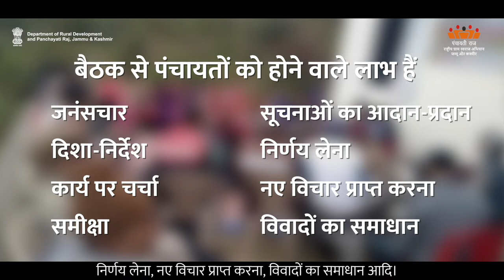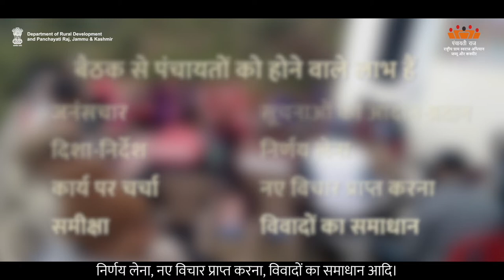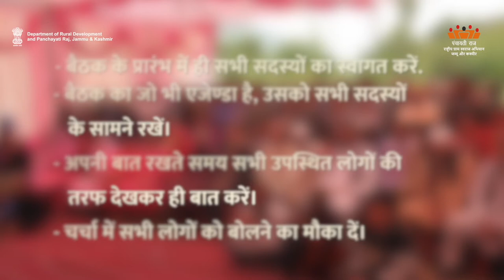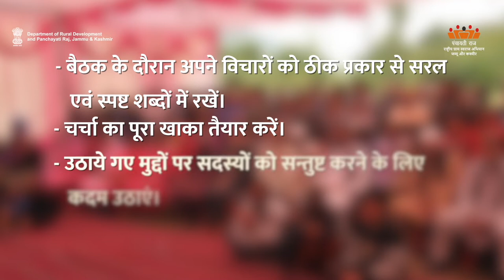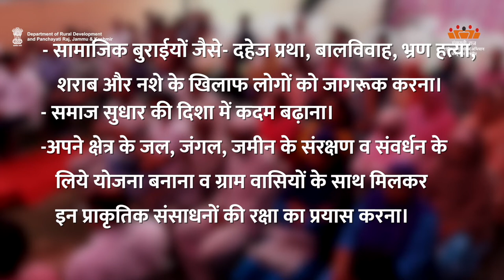AW-H Organising the Panchayat Meeting| Department of Rural Development and Panchayati Raj, J&K